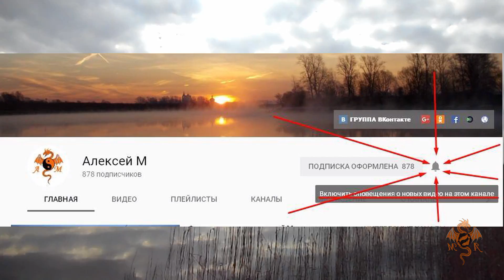Рыбалка на боковой кивок. Озеро «Срамное» г. Белоозёрский.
Позволил себе немножко кивкоблудия...))))
Для первого раза совсем неплохо. На уху ротанчиков надёргал. Что до карася, то он себя пока никак не проявляет, даже лягушки ещё не показались. Зато ёжика повстречал. )
Рыбалкой остался доволен и пойду опять, ибо время, проведённое на рыбалке, в счёт жизни не идёт!